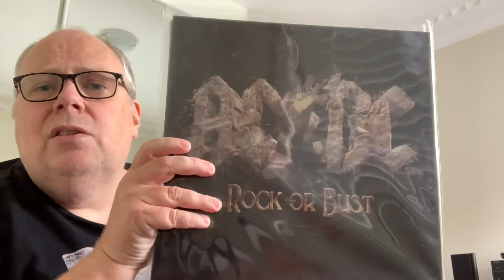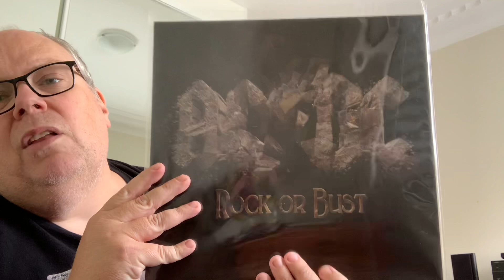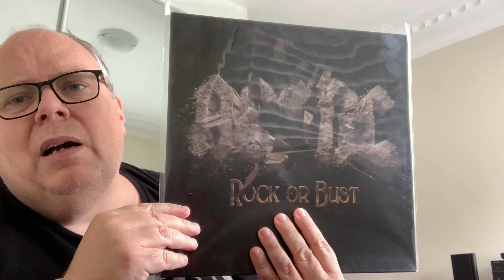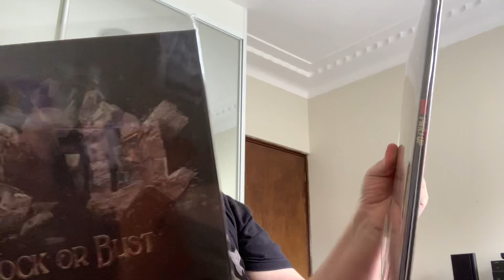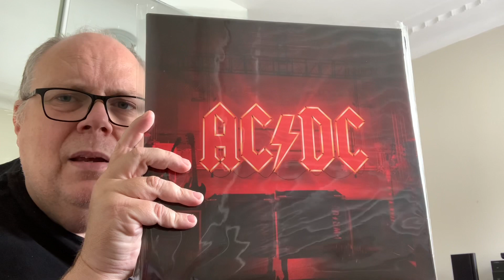Classic Album War: AC/DC - Rock Or Bust Vs Power up